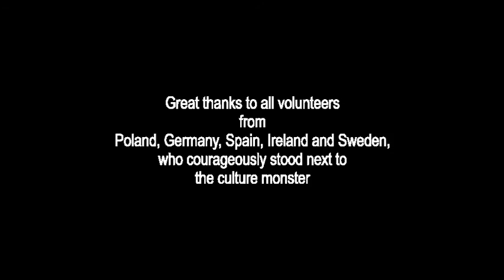Laznia Kultura Gdansk 2012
Animation workshops
Laznia Centre for Contemporary Art.
in Gdansk - Poland
Title: "Freedom of Culture"
Participants:  17 people
Age: 13 -17
Time: 5 times x 4 hours
Task: cartoons animation on the street  - monster in the town
         this is a part of idea of animate the cartoon creatures in many cities
         to persuade passers to co-operate
Technique: drawing animation, adaptation for a large format,
                 stop motion in real word